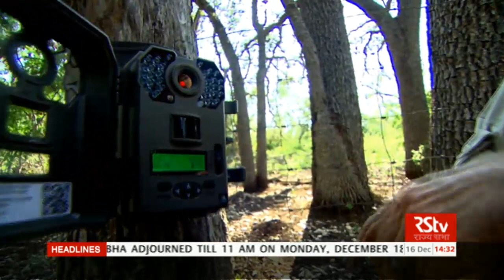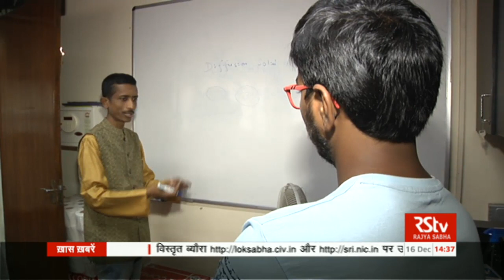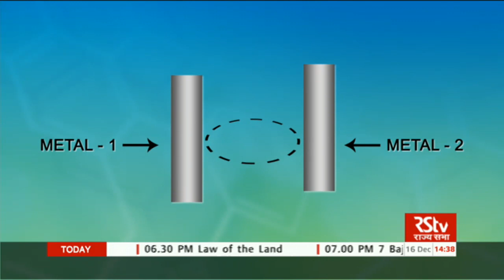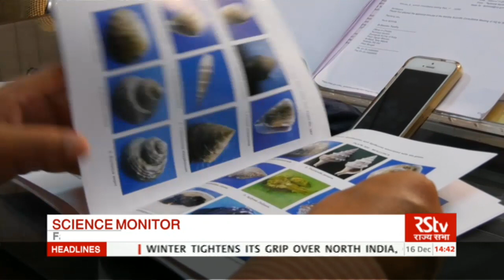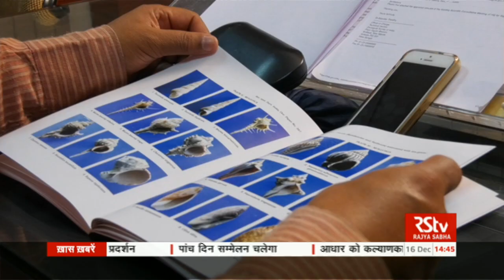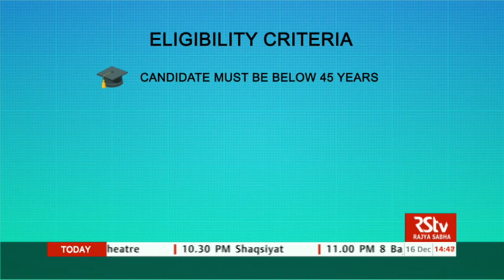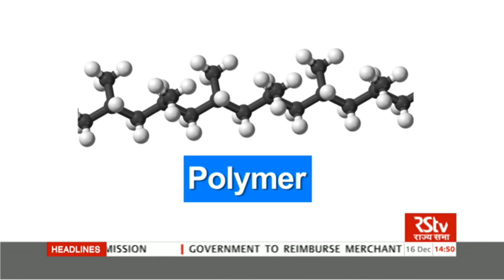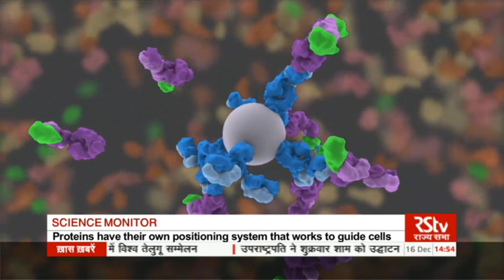Science Monitor | 16.12.17